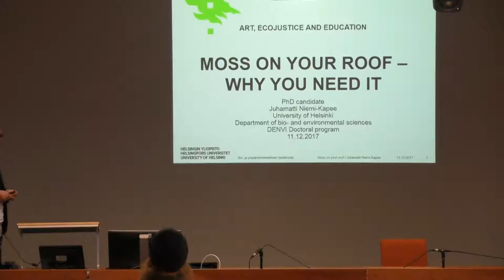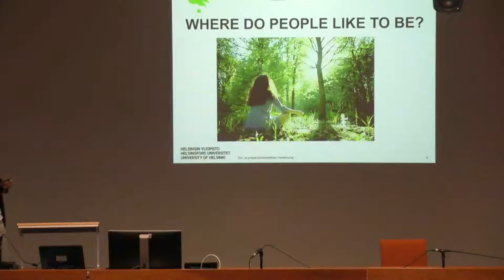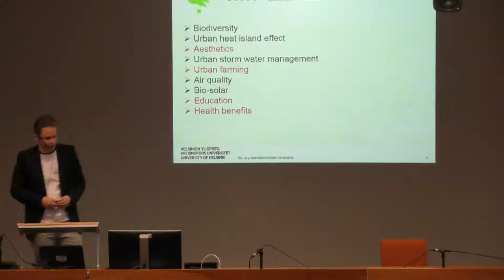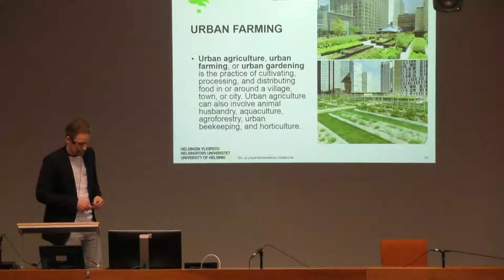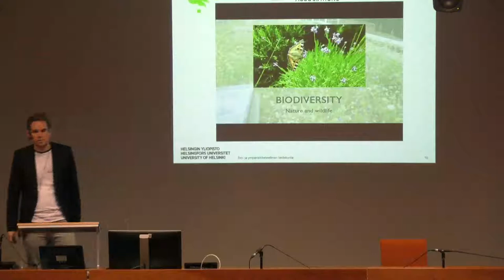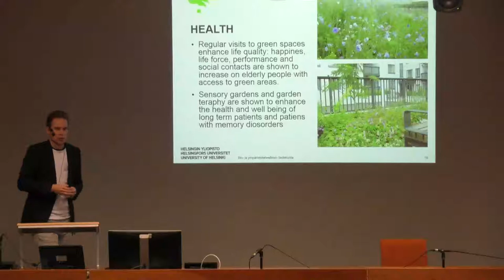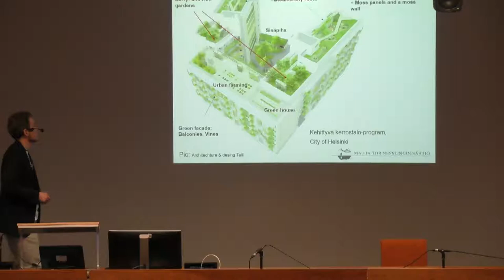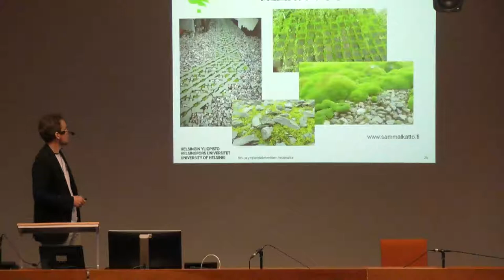Moss on your roof - why you need it by Juha-Matti Niemi-Kapee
Green roofs and walls have become common features in illustrations of modern architectural and urban design proposals but their implementation remains limited by perceptions of high costs and questions over their utility. Years of studies by several research groups around the world have found compelling evidence to support green roof implementation to our cities.

Nowadays greening of our cities is considered efficient for different purposes - climate change adaptation, stormwater management, aesthetic, recreational and noise mitigation just to mention a few.

In order to be efficient greening needs to be done at a large scale. Therefore a range of solutions is needed to fit into different kinds of buildings so that they can provide a variety of ecosystem services. To tackle the high costs of green infrastructure lightweight solutions are needed alongside with heavier construction.

Mosses are a promising aspect for green roofs. However, we lack the basic knowledge concerning their use. Questions include what species would be best suited for different roof types and what kind of substrates best support the growth of mosses. Our research group has shed light on this topic and we now suggest that mosses should be a more visible part of our everyday city experience.

Art, EcoJustice, and Education Conference
Dec 11-13, 2017
Väinö Linna Hall, University of Tampere